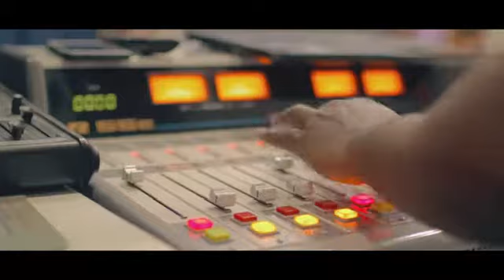KRETYEN NOU KAPAB-KOLABO _ Frè Alexis & Frè Gabe & Loutchina Etc (Officiel Vidéo)